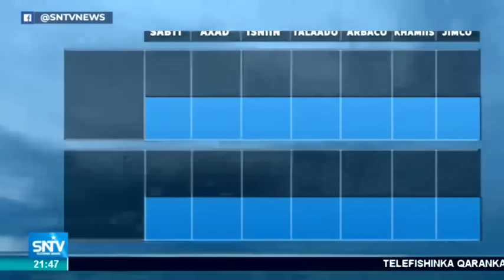Warka Maanta SNTV 13.04.2019